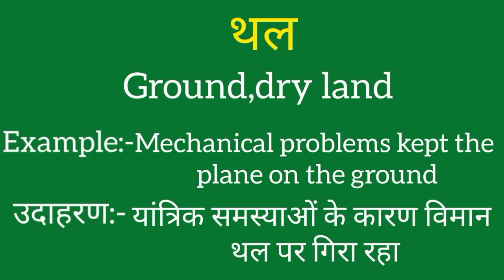Thal ko english mein kya kahate hain | Thal ki meaning | Thal ki spelling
Thal ko english mein kya kahate hain
Thal ki meaning
Thal ki spelling
Thal ki english